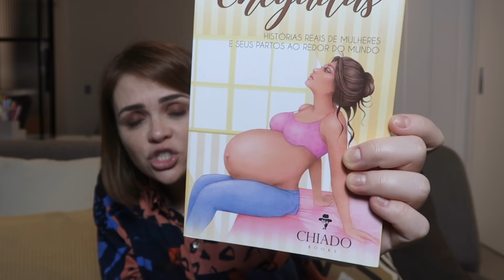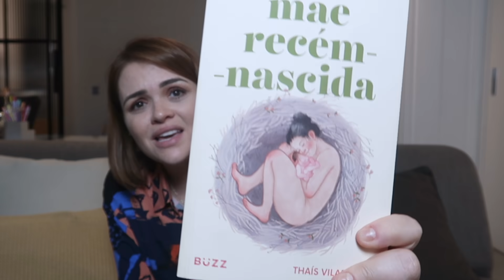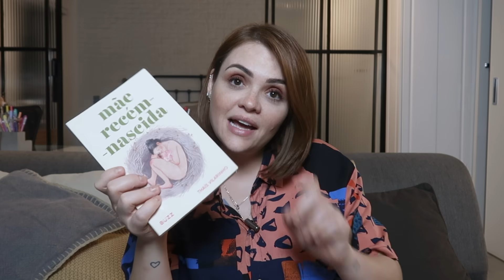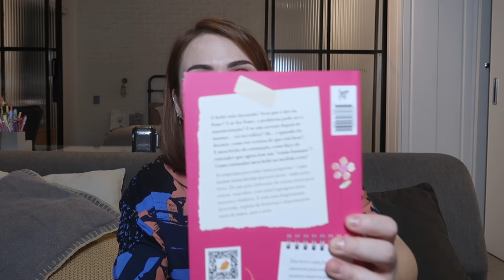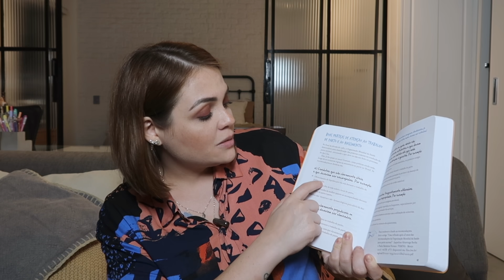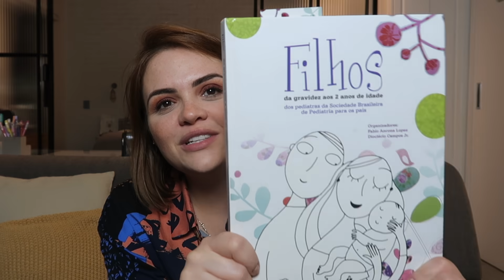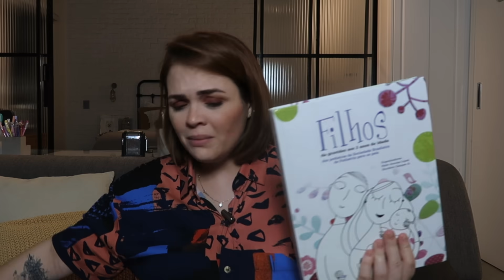LIVROS: GRAVIDEZ, MATERNIDADE, PARTO, EDUCAÇÃO, BEBÊS... • Karol Pinheiro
Estou mergulhada em livros sobre esses assuntos tão importantes na minha vida agora, então, naturalmente, quis compartilhar as dicas com vocês!